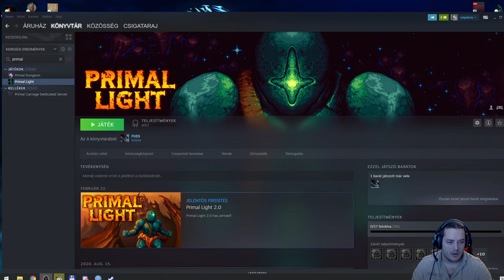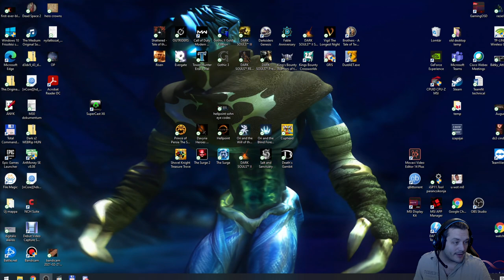Primal Light (Blind) (PC) (2D action platformer) #1 | Magyar, HUN